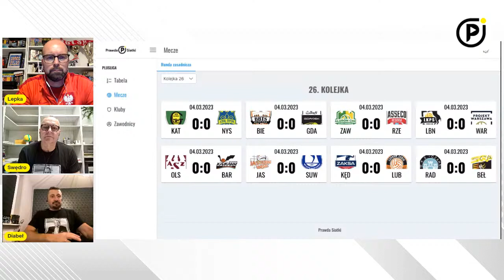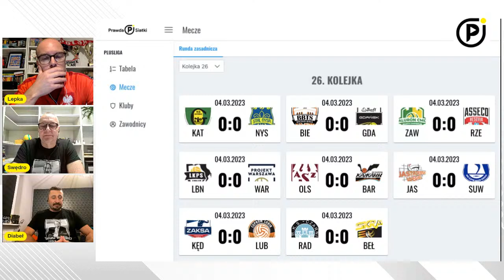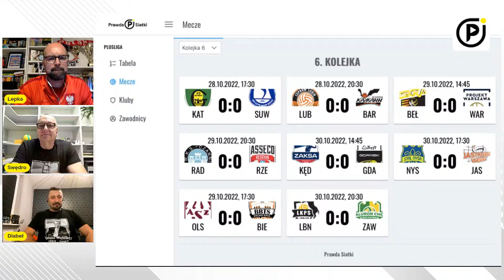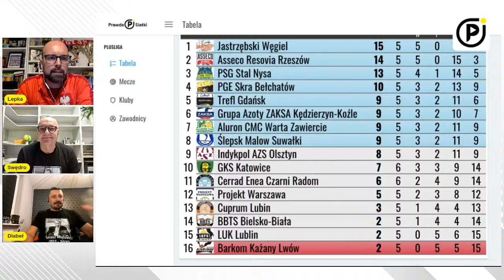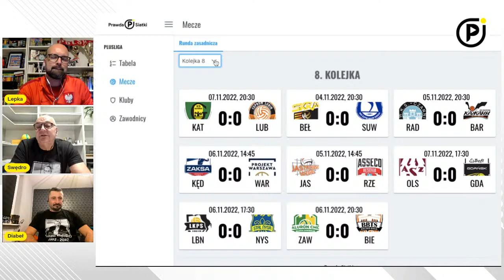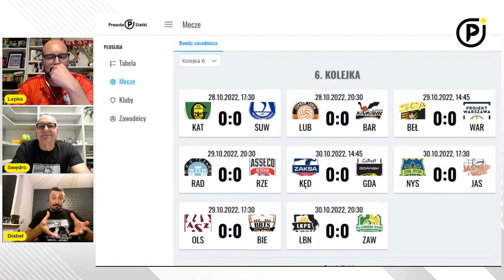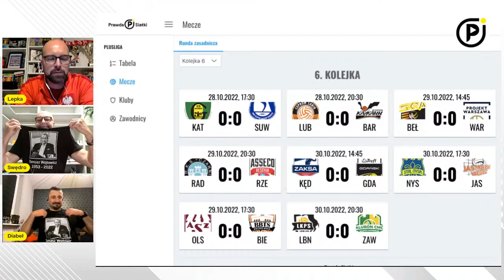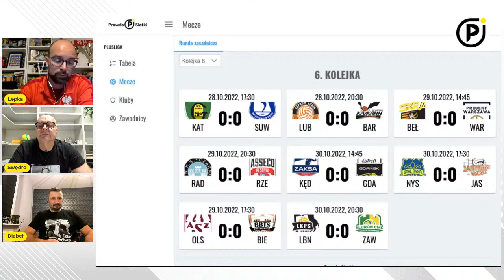Gigant, Fenomen, Tomasz Wójtowicz - największy z największych...